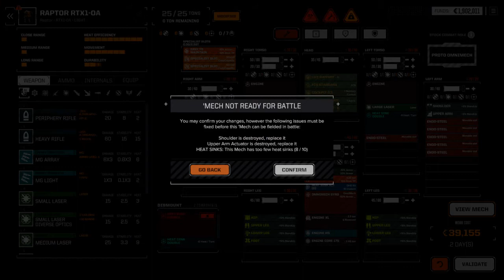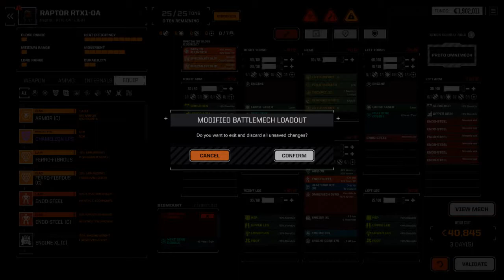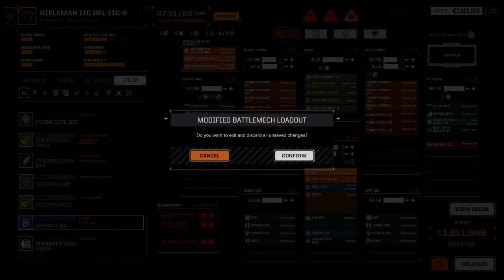Let's Play Roguetech Diff 1.0 # Part 7 Rifleman IIC and Ruin in one